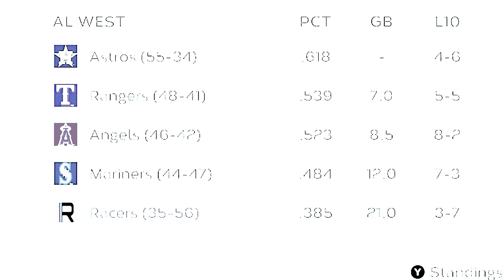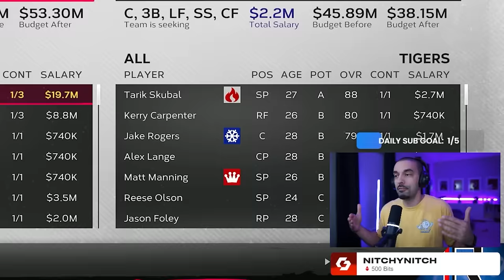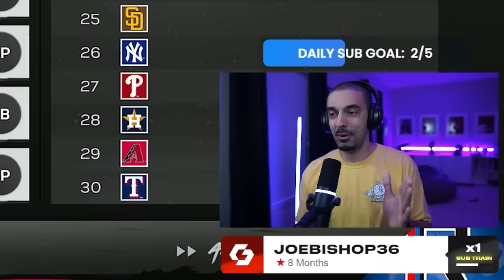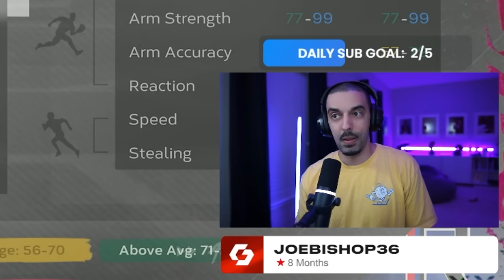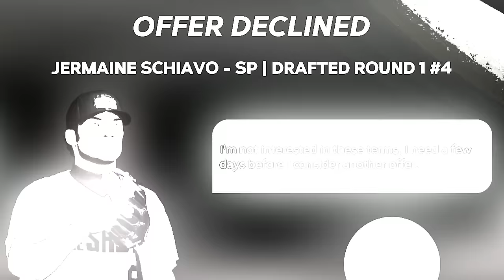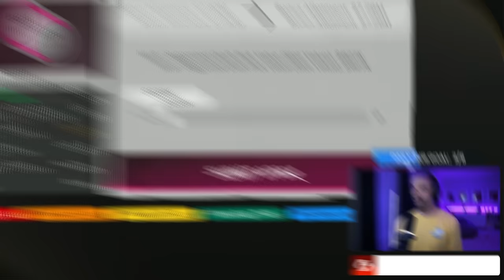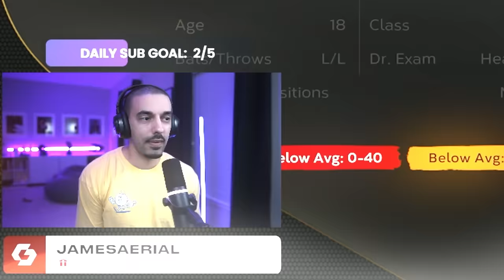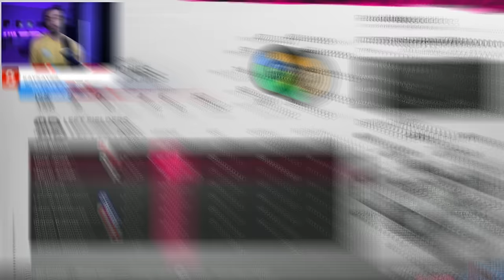MLB DRAFT + 1ST GRAND SLAM EVER! | MLB The Show 24 Franchise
We dive deep into the MLB Draft & hit our 1st grand slam ever in the Charlotte Racers MLB The Show 24 franchise!

Welcome to my MLB The Show 24 franchise mode featuring a relocation franchise: the Charlotte Racers. We've moved the Oakland As to Charlotte as a brand new expansion franchise with the goal to win the World Series and build a dominant squad. We've got major trades in the draft for MLB The Show 24 & it's going to be a wild ride!